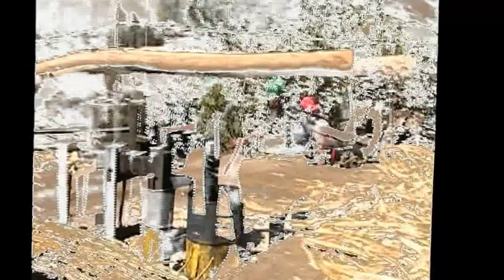Trapiche de caña - Huayrul - Inkawasi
Trapiche Artesanal, para moler la  caña, sacar el guarapo, aguardiente, chancona, alfeñiques, entre otros.
Huayrul, Inkawasi, Ferreñafe, Lambayeque, PERÚ.